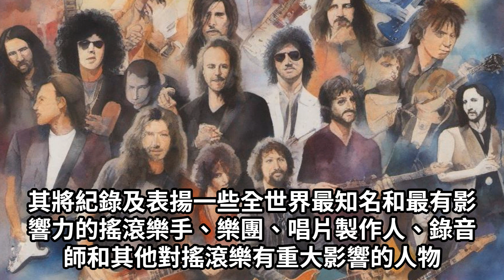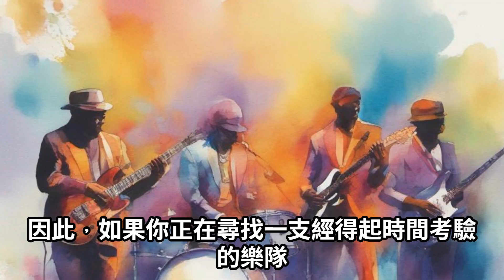【預告】3月2日，生日快樂，邦·喬飛（Jon Bon Jovi）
邦喬飛入選搖滾名人堂。
2018年4月14日第33屆搖滾名人堂（Rock and Roll Hall of Fame）頒獎典禮於俄亥俄州克利夫蘭舉行，對於許多老邦迷來說，這次的頒獎是非常令人興奮的，就是邦喬飛終於入選搖滾名人堂啦!

搖滾名人堂是什麼？
搖滾名人堂位於美國俄亥俄州克利夫蘭市中心伊利湖岸邊，由大西洋唱片公司(Atlantic Records)創始人艾哈邁德·艾特根(Ahmet Ertegün)於1983年創立，其將紀錄及表揚一些全世界最知名和最有影響力的搖滾樂手、樂團、唱片製作人、錄音師和其他對搖滾樂有重大影響的人物。

過去邦喬飛於2011年入圍過一次，但卻沒有得獎，這次皇天不負苦心人，不但拿到了獎項，前團員Richie Sambora也將於這次頒獎典禮回歸樂團，這消息真的是讓許多邦迷們既興奮又期待的。

邦喬維之所以能夠不斷傳承，是因為他們能夠與時俱進，不斷發展。 儘管他們已步入不惑之年，但他們的 80 年代名曲，尤其是標誌性專輯《濕滑時》（Slippery When Wet）中的名曲，仍能將歌迷帶回他們的青春歲月。 這可能顯得過於懷舊，但誰不喜歡回憶之旅呢？ 樂團新錄音室作品的不斷成功和演唱會的場場爆滿，充分體現了他們對歌迷永恆的愛和與歌迷的聯繫。 因此，如果你正在尋找一支經得起時間考驗的樂隊，那麼 Bon Jovi 就是你的不二之選。

他們的故事提醒我們，我們擁有克服障礙、追求夢想並對世界產生正面影響的力量。 讓我們擁抱他們堅定不移的精神，讓他們的故事點燃我們內心的火焰，推動我們走向偉大。 請記住，克服困難的力量就在我們所有人的內心。

下次請加入我們，讓我們從歷史編年史中發現更多非凡的故事。 在那之前，請記得擁抱自己的內在力量，永遠不要害怕遵循自己的信念。 感謝您的觀看！

像往常一樣，如果您對未來的主題有任何建議，請隨時將其留在下面的評論部分。 保持好奇心，我的朋友們！

（頻道內第一編輯的台灣作家）
（快樂編輯就好，YT推播中）

【編輯群主編——曾經的作家】
YT頻道：小草物語(grasstory)另一專題【多看一本，真好】的「本」日文讀音，Hon，書本的意思，主編不精通但常常看得懂的文字。

編輯群主編是一位多才多藝的人，除了現在的YT編輯工作，他還曾經是一位作家，出版過8本創業著作。他有一種喜歡幫人點光明「燈」的喜好，至今依然存在。

主編曾經是作家以及編輯，生涯豐富多彩，他的著作不僅為創業者提供了寶貴的指導和建議，也豐富了商業管理領域的理論知識。他的作品充分體現了他在出版社的智慧、對出版社的熱愛（非常愛）。即使現在他已經轉型成YT編輯，但他的作品仍然是值得讀者細細品味和長久關注的寶藏。